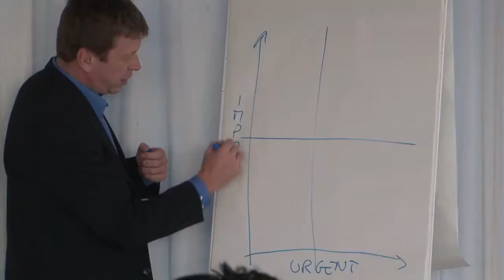Business Talents trailer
We help entrepreneurs to solve business issues and train them to reach their goals.